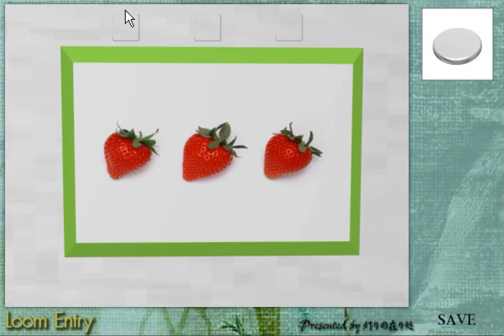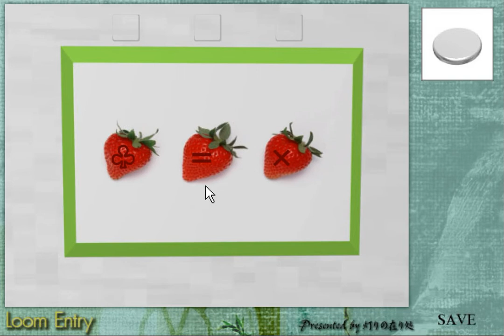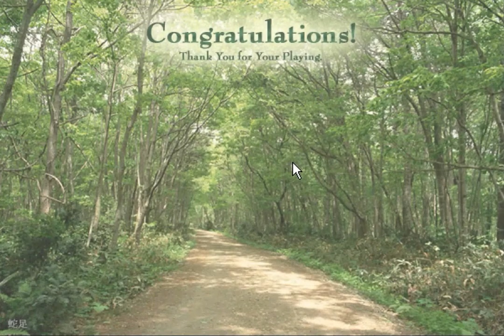[Akarika] Loom Entry Walkthrough